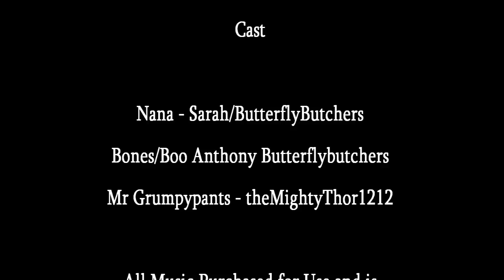A Mr. GrumpyPants Halloween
this is my first animation, its admittedly a little rough but none the less fun! in case you ask:

the video took 13 hours to Write:
it took 13 days to render
and 13 minutes to comile into video

it finished on the 6th second  of the 6th minute of the 6th hour.

it took 13"13 minutes to upload to youtube.

Happy Halloween!

many thanks to theButterflyButchers for their voices.
Anthony and sarah